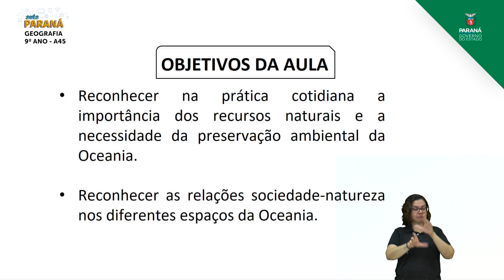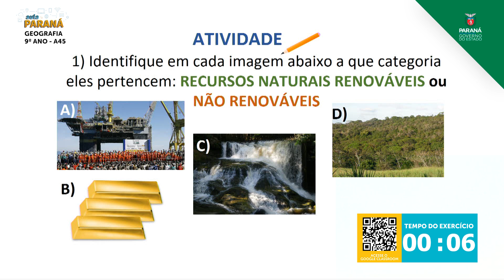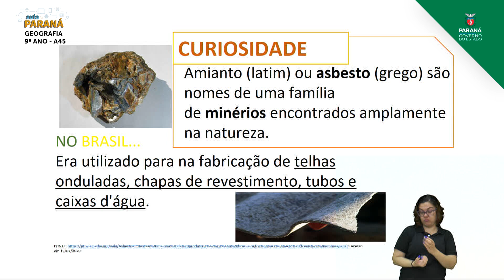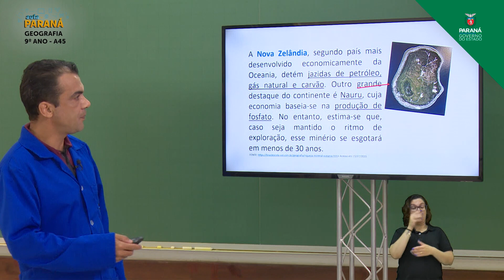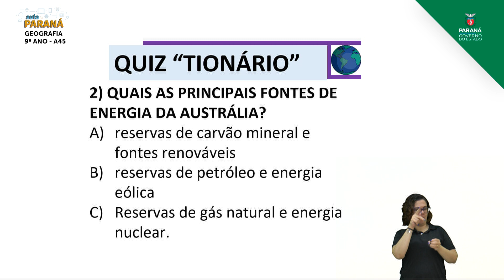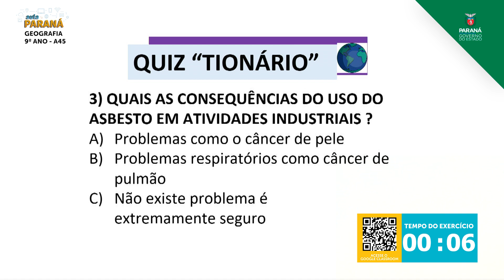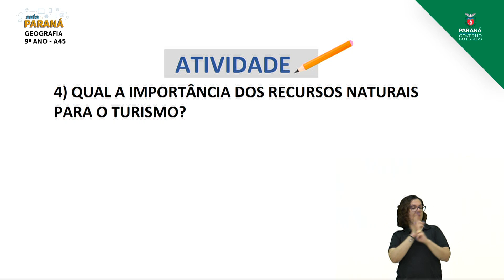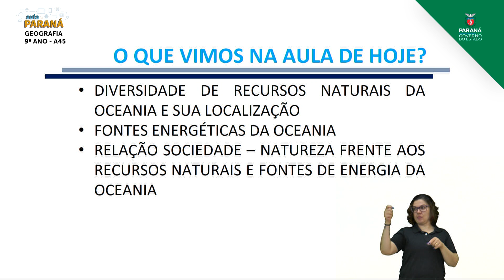9º Ano | Geografia | Aula 45 - Recursos Naturais e Fontes de Energia na Oceania